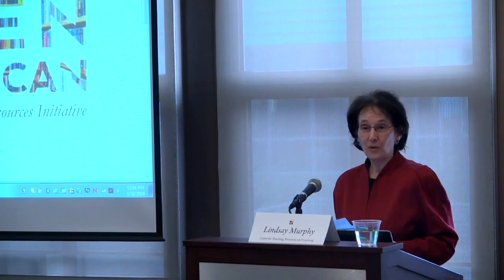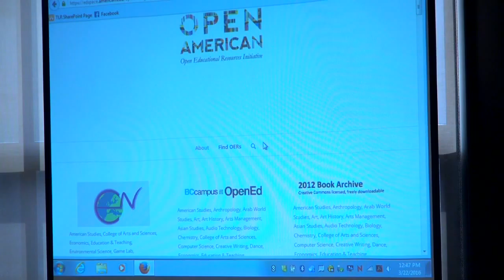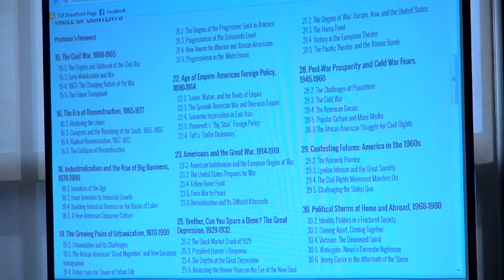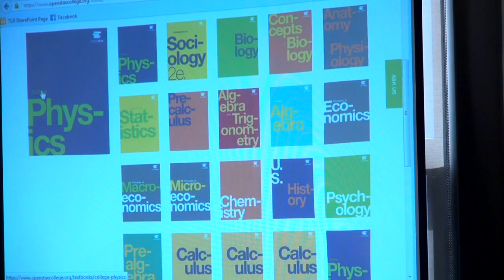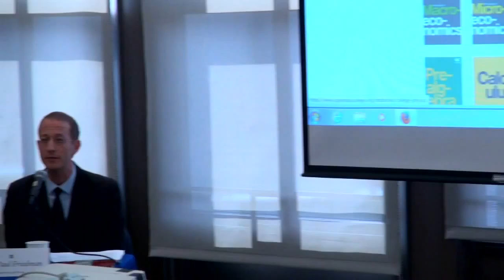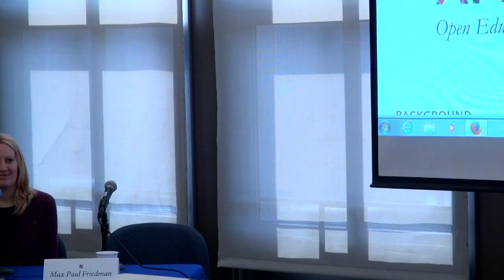Noontime Conversation 3/22/16: Open Educational Resources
Many of the courses we teach ask students to procure textbooks. Yet as textbook prices continue to rise, students can be reluctant to purchase required materials. What is more, professors can feel beholden to the content and approach of their particular text. This session will explore the ways three faculty members have worked with CTRL to re-energize their course content (and save students a significant amount of money in the process) by making use of existing open educational resources or creating their own.

Lindsay Murphy  (CTRL)
Max Paul Friedman  (CAS- History)
Sarah Frances Knight  (CAS-Biology)
Jesse Meiller  (CAS- Environmental Science)